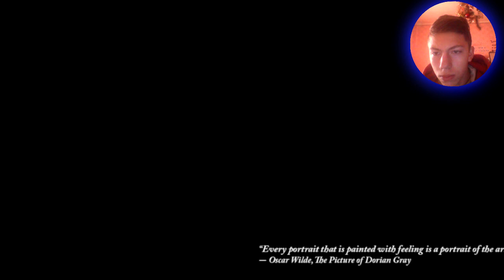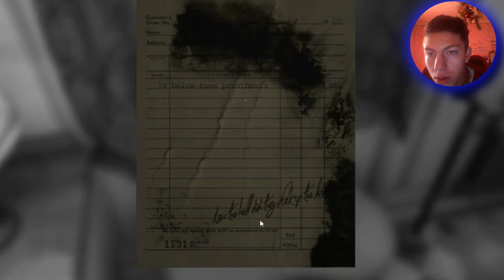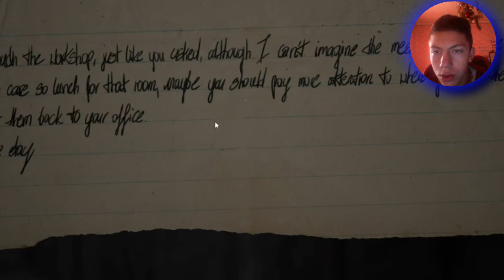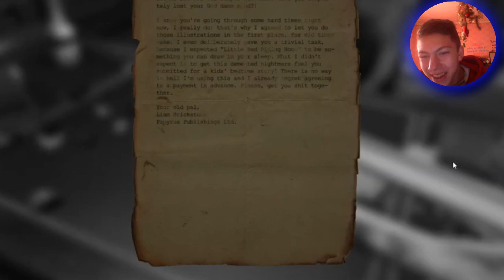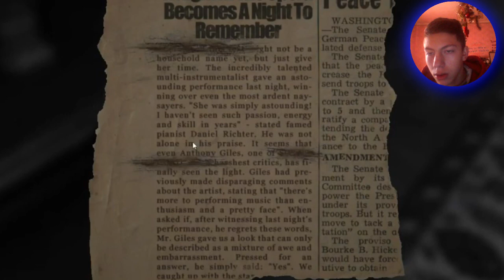WHY I CAN'T PLAY YOUR PIANO?! Layers of Fear Ep.1 ☆ PeterGaming ☆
EDITING WAS FAULT ABOUT THE MY VOICE IN GAME!